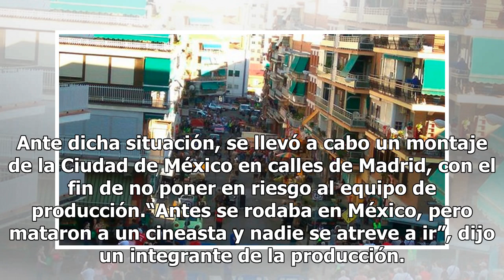Trasladan producción de Terminator 6 a Madrid por inseguridad en México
Foto de Instagram"Antes se rodaba en México, pero mataron a un cineasta y nadie se atreve a ir", dijo un miembro de la producciónDebido a los altos índices de inseguridad en la Ciudad de México, el rodaje de la película ‘Terminator 6’ no se realizó en la capital del país. Ante dicha situación, se ll...